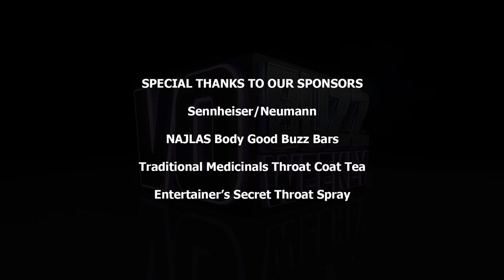Crispin Freeman PT1 - Iconic Winston Character on Overwatch Video Game | Voice Over Acting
EPISODE 279 - Chuck and Stacey proudly welcome versatile anime, animation and video game actor, Crispin Freeman, to the show. Loved for his role of Winston in Blizzard Entertainment's hit video game Overwatch, Crispin is also a sought after voiceover coach, mythology scholar and creator of the Voice Acting Mastery podcast.

Crispin and Chuck reminisce about recording Crispin's voice over demos together and he goes on to share the story of how he landed his role in Overwatch. He talks about how revolutionary Overwatch is in breaking stereotypes and clichés through its uplifting message and the ways he identifies with Winston's personality and ideology.

He shares his approach to voice acting auditions, and why he finds the psychology of the character and aspects of his own personality that he can put into it. Crispin explains his coaching method that utilizes his extensive training and real-life industry experience to educate his students, and how active watching and listening are imperative to voice acting.

He explains what inspired him to create his podcast, VoiceActingMastery.com, and closes with some misconceptions he finds people have about voice acting and why he believes he's an effective coach.

Follow on Twitter @vobuzzweekly @demosthatrock @staceyjaswad @crispinfreeman